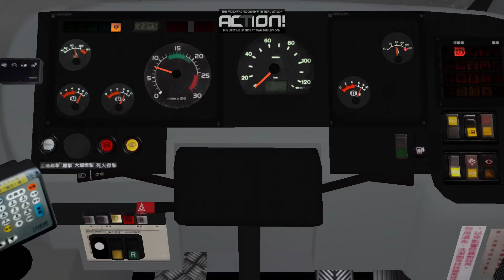﹏心情灰暗的一天﹏/omsi2 kmb 48x(灣景花園-禾輋)/Bayview Garden-Wo Che/#10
在出隧道後的斜坡善用手掣減速,唔知點解落車鐘壞左                          Bus:volvo avw(LZ9365)/link: dead(by Nice Grudorf)                                                      Map:37M cityv2/ Owencheng1776) 路線資料 Route Information:                                                                                                               新界巴士路線48X，由九巴營辦，來往禾輋及灣景花園，途經沙田市中心、城門隧道、梨木樹、港鐵大窩口站、荃灣市中心、柴灣角及麗城花園，屬特快路線。[來源自香港巴士大典 from HK Bus Fandom]收費 Bus fare:$8.1 (灣景花園 Bayview Garden - 禾輋 Wo Che)$-- (城門隧道轉車站 Shing Mun Tunnels Bus Interchange - 禾輋 Wo Che)$4.5 (沙田市中心總站 Shatin Central B/T - 禾輋 Wo Che)行車時間 Journey time:42.8 分鐘 minutes [九巴 KMB]55 分鐘 minutes [香港巴士大典 HK Bus Fandom]                 歡迎各位提供意見 .請訂閱我嘅頻道及讚好我D影片  最後感謝所有製作本影片材料的製作者